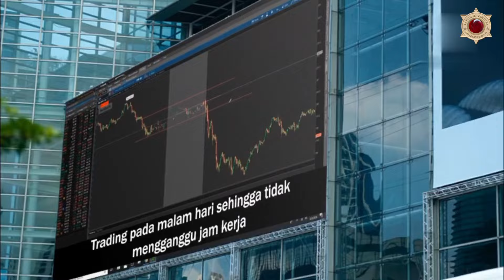Mini bus baru OM.adella Harga Rp 600.000.000,00 karo seri newbarmada.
mini bus OM adella.